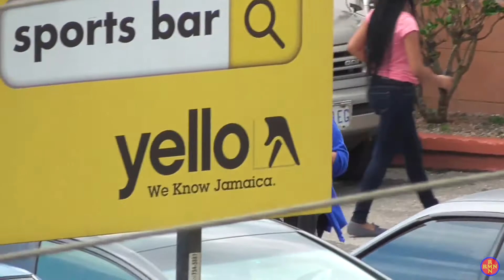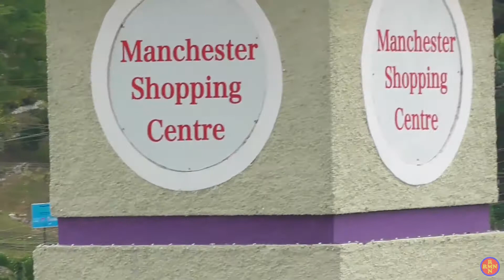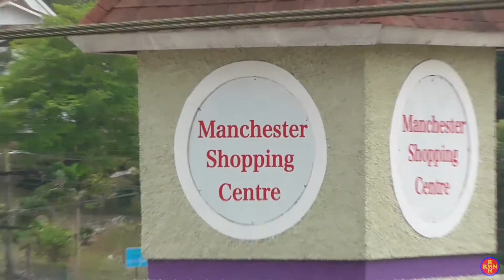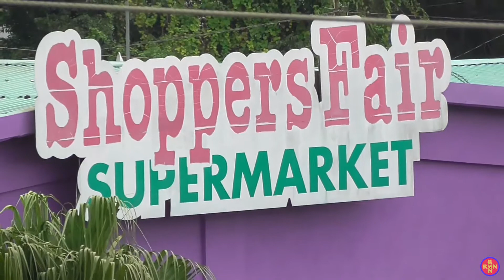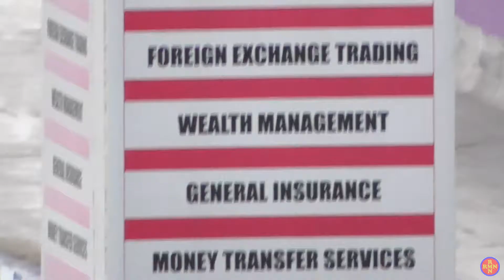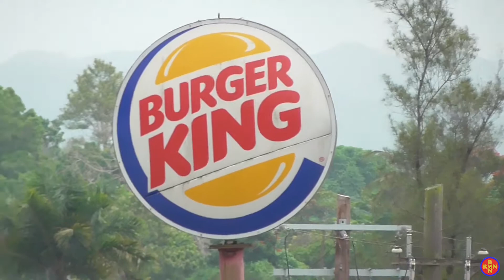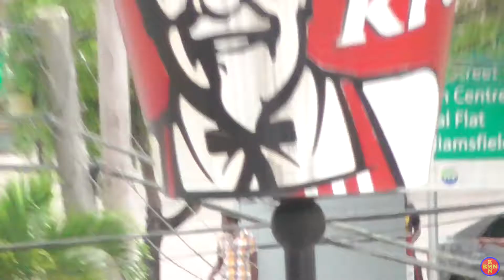View from Central Plaza Mandeville Manchester Jamaica November 16, 2018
Beautiful view from Central Plaza Mandeville Manchester.